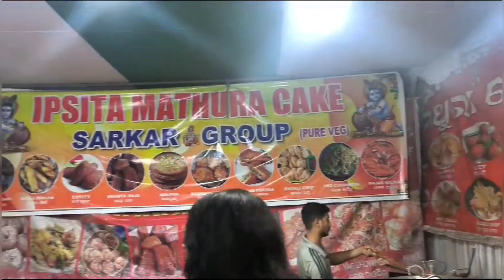BALIYATRA VIBES IN SUNABEDA 🤩🥳.....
it's our sunabeda balijatra, 1st time in our city